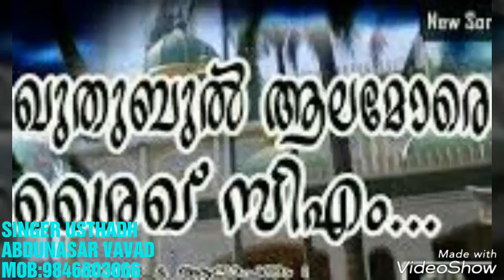CM VALIYULLAHI THAVASSUL BAITH SINGER | ABDUNASAR VAVAD USTHADH MOB:9846803066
SINGER | ABDHUNASAR VAVAD USTHADH

സീ എം വിലയുളളാഹിയുടെ യവസുൽ ബയ്തത് മാഷാ അളളാ കേട്ട് നോക്കൂ നോക്കൂ ഒന്നും പറയാൻ ഇല്ല